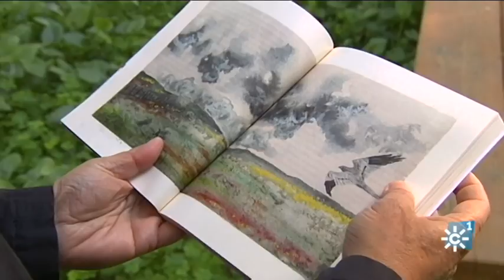Aguilucho Cenizo, Ave del Año 2023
El Aguilucho Cenizo ha sido reconocido como Ave del Año por la organización conservacionista SEO BirdLife. Su nombre lo toma del macho que luce un plumaje color ceniciento, algo más parduzco en las hembras que son de mayor tamaño.
Esta rapaz, que anida fundamentalmente entre los campos de cereales, se considera una especie vulnerable al haber visto reducido considerablemente su censo en los últimos años.
Es una rapaz estival, migradora. En invierno está en África y pasa con nosotros la primavera y el verano porque viene a criar y es de sus características la única especie que cría en el suelo. Al nidificar en el suelo y en los campos de cereal, uno de los graves problemas que tiene es que si los pollos no han volado cuando llega el momento de la cosecha, las cosechadoras se llevan por delante a los pollos que todavía están en el nido.
Paradójicamente, los nuevos desarrollos energéticos renovables suponen un peligro para las especies migratorias. Los huertos solares ocupan hectáreas tremendas y esto le quita directamente el hábitat. También los molinos de viento suponen riesgos de colisión para estas aves. Para concienciar sobre la importancia de esta rapaz, Antonio Aguilera ha escrito un libro, con bellas ilustraciones de Pablo Ortega. Es la historia de Sacapuntas, una hembra aguilucha. Una historia que se hará película. También trabajan en un documental sobre el aguilucho cenizo.
En la elección de Ave del año, tras el aguilucho cenizo, se han votado otras dos especies finalistas también por su reducción poblacional o por sus amenazas de conservación: el alimoche común, al que se conoce como el buitre sabio y la ganga ibérica.
Con unas y otras especies tenemos que lograr que agricultores y ganaderos puedan convivir y seguir haciendo su trabajo, pero a la vez encontrar mecanismos que permitan mantener los equilibrios naturales.
Intervienen: Antonio Aguilera (Asociación Tumbabuey), Jesús Pinilla (Técnico SEO BirdLife Andalucía), Alfredo Penella Delgado (Cámara de Naturaleza).
Redacción: Juan Carlos Álvaro
Realización: Miguel Ángel Carrasco
Imagen: Abraham Sánchez
Montaje: Ángel García

Programa Espacio Protegido 218. Emisión 4 de febrero de 2023. Canal Sur Televisión
Canal Sur TV a la carta:

Coeditoras de “Tierra y Mar” & “Espacio Protegido”: Esther Lazo y Mª José Gómez-Biedma
Realizador: Miguel Ángel Carrasco
Producción: Inmaculada Villalba
Documentación: Remedios Domínguez

04/02/2023